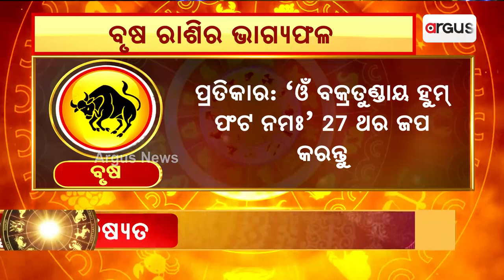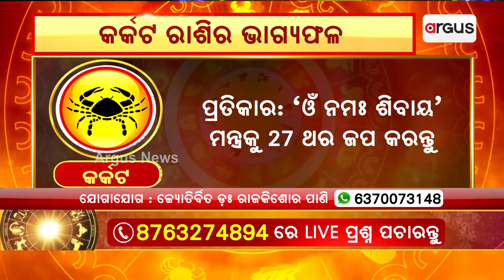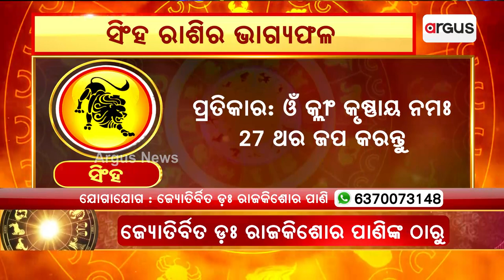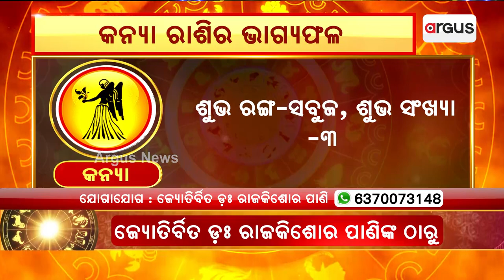Bhagya Bhabisyat | 18th September Horoscope | Aries To Virgo Astrology Prediction | Argus News